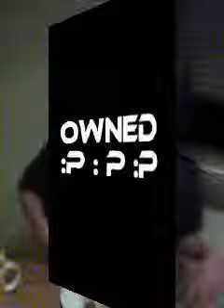Henau eet pannenkoeken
Alsof hij het verschil merkt tussen goor eten en zijn goor eten.